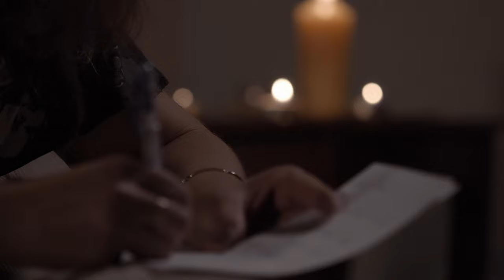Imagina - Gian Marco (Cover de Pedro Peralta Torres Ft Nicolas Peralta)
Nuestra versión de Imagina escrita por Gian Marco en un dúo que conjuga las voces de padre e hijo.
Voces: Pedro Peralta Torres y Nicolás Peralta
Piano: Marco Orozco
Percusión: Ricardo Sempertegui
Guitarra: Gabriel Lozano
Modelo: Saskya Villamagua
Grabación: Clave Studio - Sello Discográfico
Mix & Master: Gabriel Lozano
Videoclip: Zona 7 Producciones - Enrique Tapia
Maquillaje: Cristina Ruiz Guarnizo